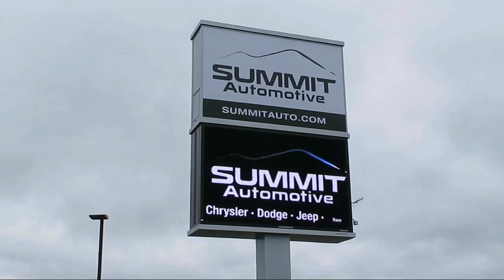2025 Jeep Compass Latitude Diamond Black Crystal Pearlcoat New. walk around for sale in Fond Du Lac,